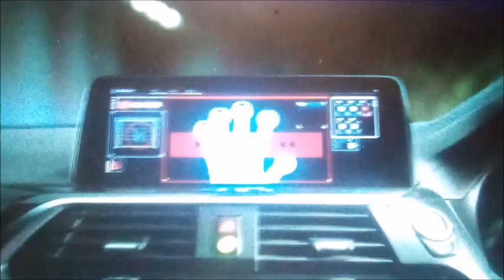the ohana knights and the legend of the ten rings part 15